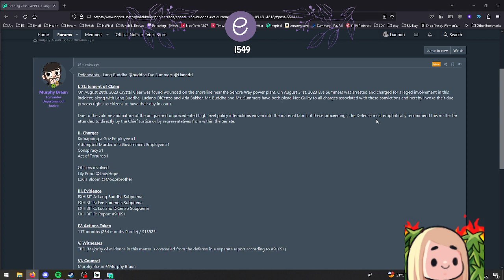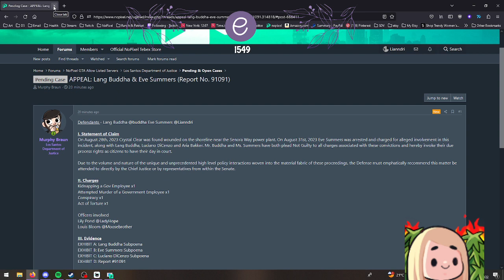Eve Summers | NoPixel WL | 2023-09-22 | GTAV Roleplay | VOD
Timestamps
00:00:00 - Stream starting
00:09:07 - Call from Alex
00:16:26 - Chilling with Denzel
00:37:11 - Eve at RR
00:43:42 - Call with Alex
00:45:30 - Luci SEETHING
00:53:52 - Eve-cognito/H
01:20:30 - Chilling at LI
01:51:16 - Eve knows Lang too well
02:00:10 - Waiting for Luci to board bus to airport
02:13:12 - Flight to Spain
02:22:51 - Arriving in Spain